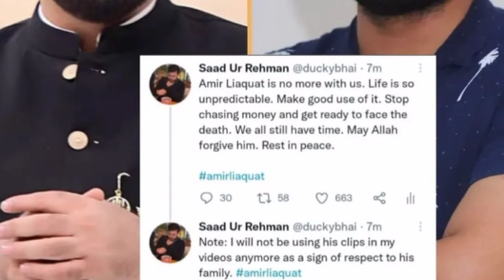Syeda Tuba Amir Spoke Truth Behind Amir Liaqat Reopen Grave After One Week For Postmortem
Syeda Tuba Amir Spoke Truth Behind Amir Liaqat Grave reopen For Postmortem After A week
Aamir liaquat children At court
Bushraiqbal#bushraiqbal
waseem badami angry at amir liaqauat
waseem badami viral video
Waseem badami new video
Waseem Badami video viral
Bushra amir liaqauat wife share emotional video
Emotional Video of Aamir liaqauat
bushra iqbal emotional Video
Emotional Video of Bushra iqbal
Emotional Video of Aamir liaqauat Hussein
Amir liaqauat Hussain Emotional Video
YouTube channel that provides the latest and breaking news without hurting sentiments of any religion, community cast or any individual person at one click.  Giving everyone the news from entertainment, sports, politics, since and technology, business and world news.

1)This video has no negative impact on the original works (It would actually be positive
for them)
2)This video is also for teaching purposes
Pakistani wedding
Pakistani wedding hilights